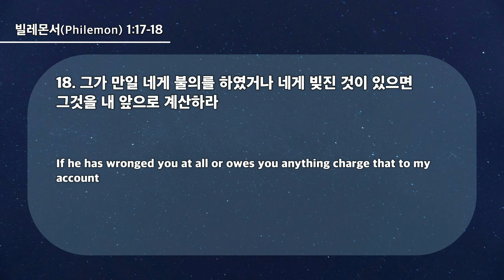20240904 대구하나교회 수요예배(네가 나를 동역자로 알진대,몬1:17-18)